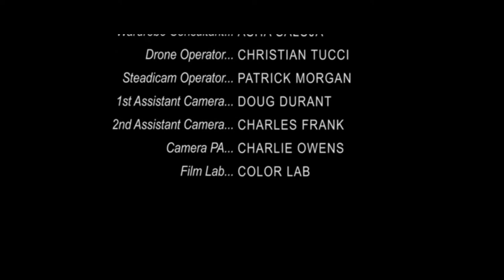Symmetry | The Magician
Directed by Henry Busby
Produced by Andrew Hutcheson & David Brickel